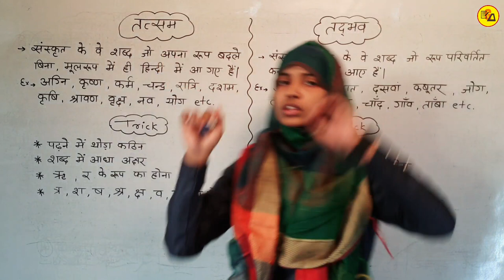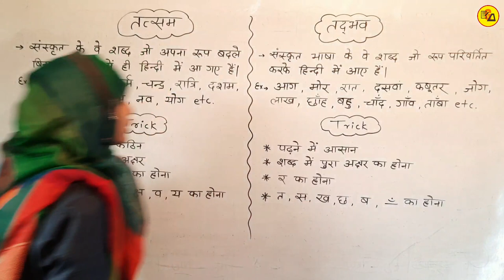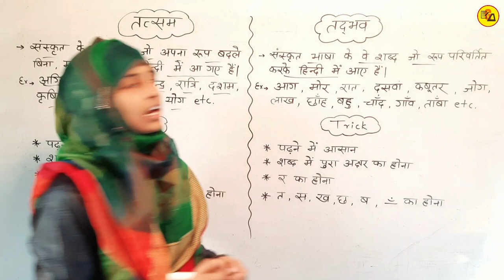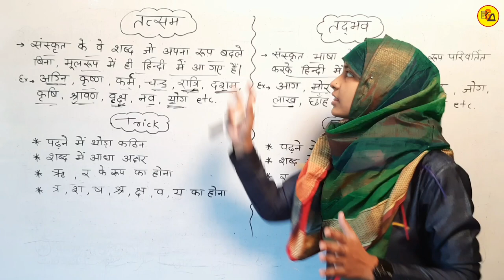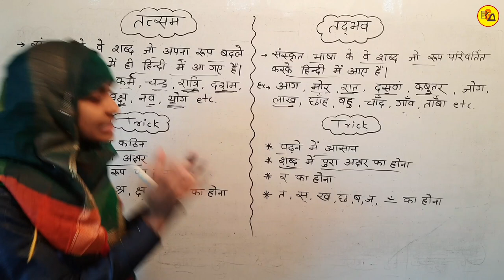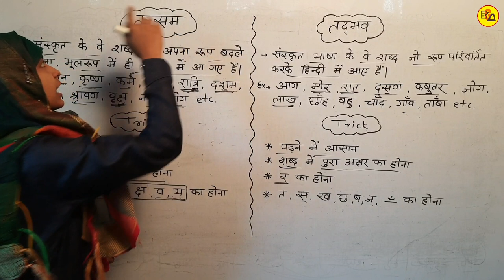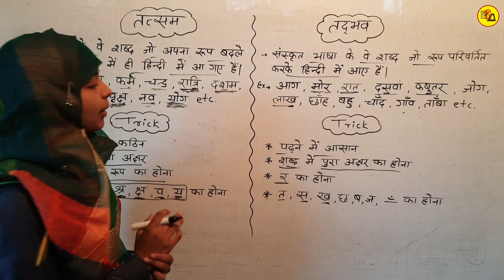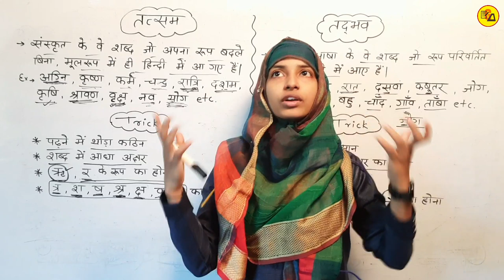Tatsam aur tadbhav trick | तत्सम और तद्भव | तत्सम और तद्भव शब्द पहचानने का ट्रिक | Muskaan mam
Best wishes.
This video is very beneficial to those students who belongs to Bihar Board, UP Board, CBSE Board & More...

ध्यान दें :
इस वीडियो में हम हिंदी व्याकरण से तत्सम और तद्भव शब्द को बताया गया है जो आपके लिए बहुत ही फायदेमंद साबित होगा l